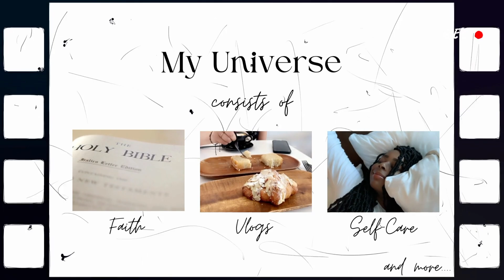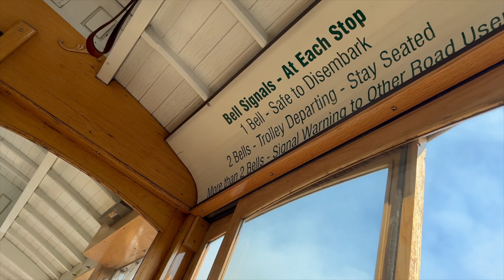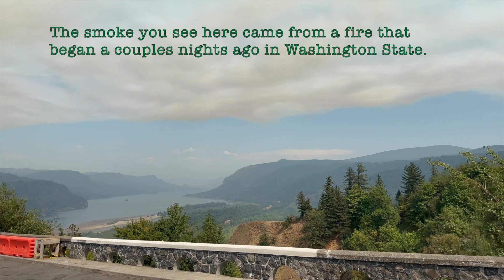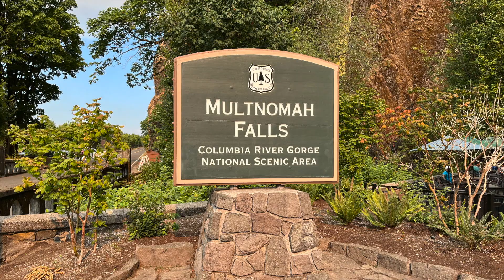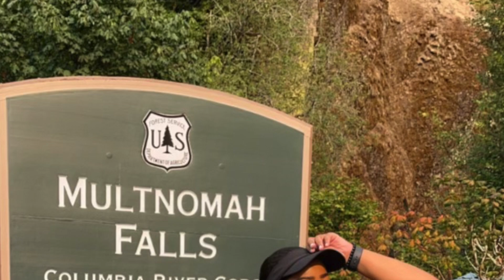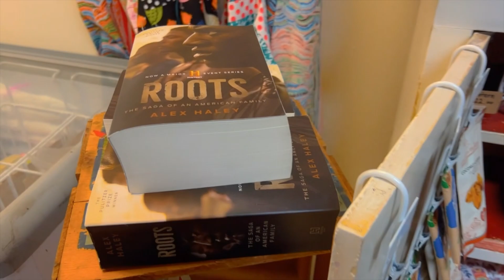Portlandia Day 1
I call my supporters Keycharms and we’re a family here. I’m about spreading positivity, a Christian lifestyle, self-care, and more. I hope you leave with learning or adding something valuable when you find my channel. :)

Contacts ‣ Hubble

Cleanser  ‣ CeraVe Hydrating Facial Cleanser with Ceramides and Hyaluronic Acid
Toner ‣ CeraVe Alcohol-Free Hydrating Toner for Sensitive Dry Skin
Serum ‣ Shea Moisture ‣ Papaya and Vitamin C Oil
Moisturizers ‣ CeraVe Moisturizing Cream for Normal/Balanced to Dry Skin with Ceramides
Sunscreen ‣ Black Girl Sunscreen

Foundation ‣ Fenty Beauty ‣ Pro Filt'r Soft Matte Powder Foundation ‣ Color "385 "
Concealer ‣ E.l.f. Cosmetics 16HR Camo Concealer Matte Finish ‣ Color "Deep Chestnut"
Primer ‣ Colourpop Cosmetics ‣ Pretty Fresh ‣ “Hydrating Hyaluronic Acid Primer"
Eyebrows & Eyeliner ‣ E.l.f. , Essence, & NYX Cosmetics
Mascara ‣ Benefit Cosmetics "They're Real" Mascara Color ‣ Black
Highlight ‣ WetnWild Beauty ‣ Megaglo Liquid Highlighter ‣ Color "Go with the Glow"
Lippie ‣ Essence Cosmetics  ‣ Long Lasting Eye Pencil (Lipliner) ‣ Color "Hot Chocolate" and Ruby Kisses Super Gloss Lip Gloss ‣ Color "Cherry"

You get a discount and I get a discount!

🚗 ‣ $5 in ride credit with Lyft ‣ KEYS80806
🚙 ‣ $2 off each of your first 3 rides with UBER ‣ kiap57xue
🥘 ‣ $7 off your first order with UBEReats ‣ eats-kiap57xue
🌱 ‣ % off the entire purchase with TEAMI ‣ KEYS206

Send me letters to my public address!

Camera ‣ iPhone 13 PRO and iPhone XS (10S)
Editing ‣ iMovie, Crop Video, PhotoGrid, Snapseed, Canva, Snapchat, IG Story, TikTok
Free Editing Software ‣ iMovie, Snapseed, Crop Video, Canva, Snapchat, IG Story, TikTok

M U S I C 🎶 M E D I A

M U S I C 🎶 F E A T U R E D

Ethnicity ‣ Black, Puerto Rican, Cherokee, and Choctaw Indian
Hair Type ‣ 3c/4a
How many years natural ‣ 4 years
Place of birth ‣ Seattle, WA
Age ‣ 31

Have a Naturally Blessed Day!

Love,

Keys